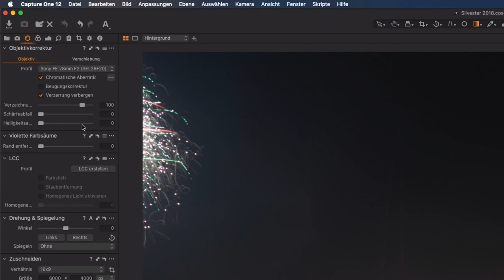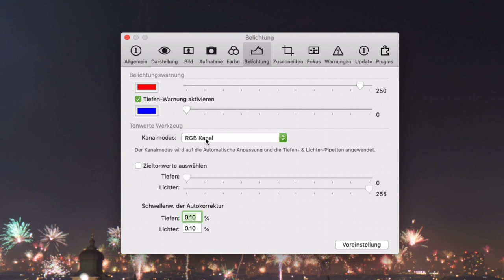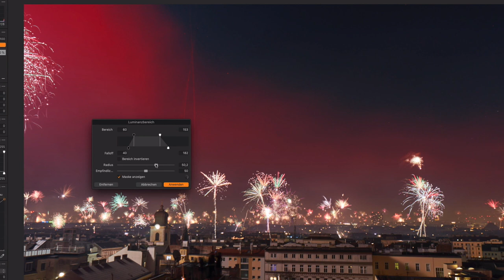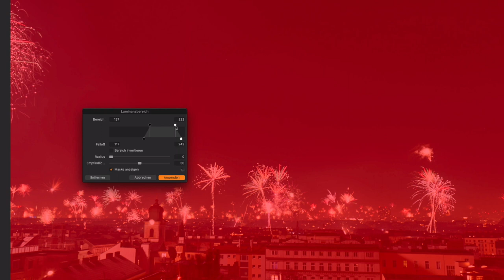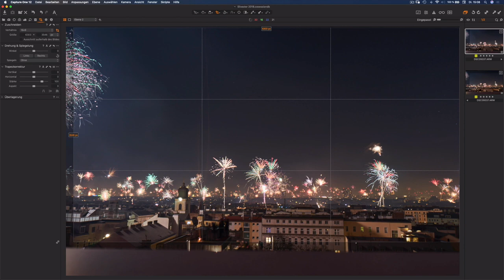Capture One 12 - Feuerwerksbilder bearbeiten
Prosit Neujahr euch allen

Im heutigen Video zeige ich euch, wie ich meine Feuwerksbilder in Capture One 12 bearbeite. Viel Spass beim Reinschauen.

Ihr wollt wissen wie man am Besten Feuerwerk fotografiert? Schaut auf meinen Blog vorbei, hier hab ich eine ausführliche Anleitung mit denen es garantiert klappt

Wir sehen uns beim nächsten Video oder in meiner Facebook-Gruppe: "Capture One Like a Boss" , in meiner Gruppe auf Reddit oder bei Telegram.